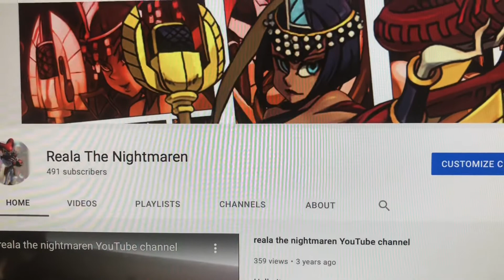Reala the Nightmaren 491 Subscribers video